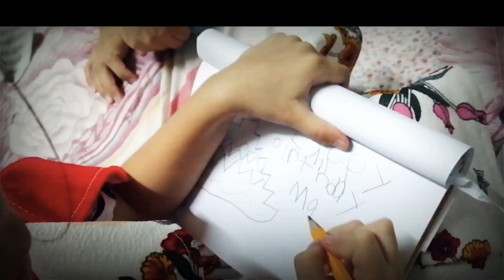Father and Daughter Art Battle : Ang Cut Version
Papa Cris VS Era's Art Battle